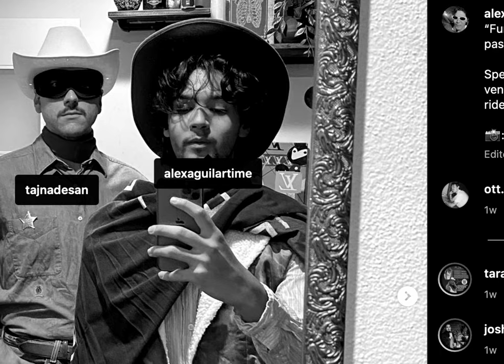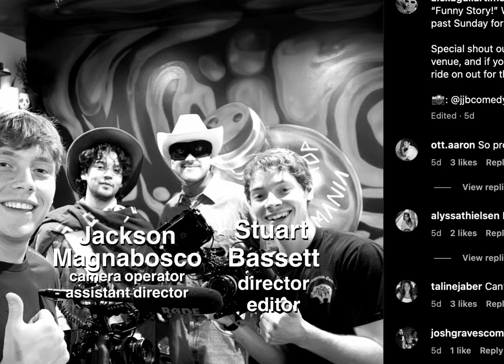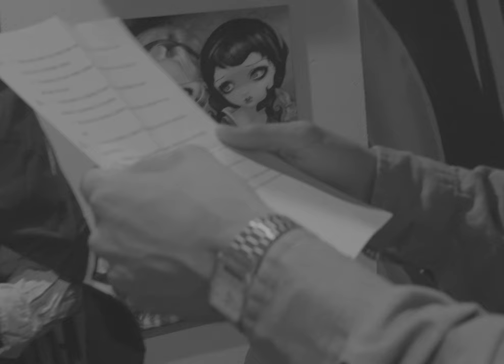Funny Story: A Stand Up Comedy Documentary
A documentary following Alex Aguilar and Taj Nadesan during their first independently produced comedy show in Chandler, AZ.